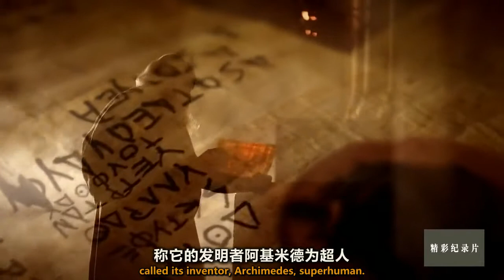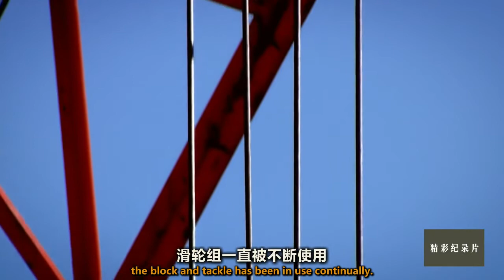想用棍子翘地球的阿基米德还发明了啥？最早的起重机是谁发明的？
微博@纪录片之家字幕组
在没有起重设备的古代，移动1吨重物需要40名男子合力！滑轮组的出现让这一显现不复存在，更改变了古代世界。它的发明者是大名鼎鼎的思想家、数学家阿基米德！滑轮组的出现更改变了现代社会，是现代起重机的原型！全片传送门：